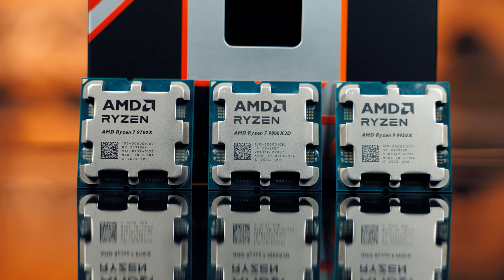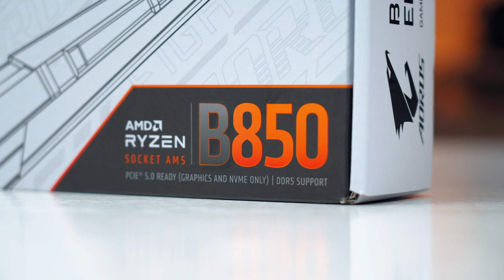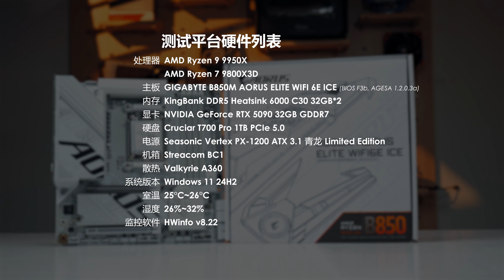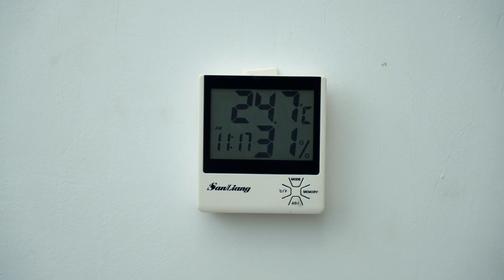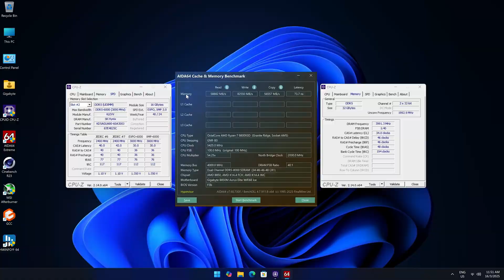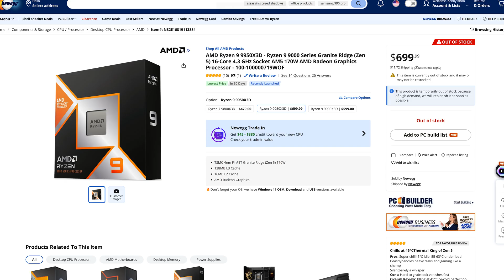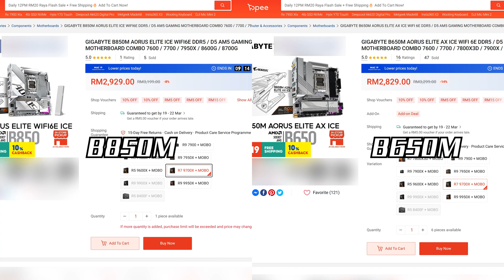【KENNY】白色B850M主板好選擇！技嘉 GIGABYTE B850M AORUS ELITE WIFI6E ICE 主板上手體驗！【4K】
B850M主板終於出爐了！這次給大家分享來自技嘉 GIGABYTE 的 B850M AORUS ELITE WIFI6E ICE 冰雕主板！還是全白色的外觀哦，感興趣的朋友不妨看看這期內容吧。

KingBank 金百達銀爵 DDR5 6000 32GBx2 套條購買鏈接：

章節：
00:00 前言
01:52 外型與供電
02:30 擴展接口
04:04 其他功能介紹
04:33 金百達銀爵 DDR5
05:24 供電性能測試
06:05 內存性能測試
06:45 X3D Turbo Mode
07:51 總結
09:05 結尾

歡迎各位到其他的平台去關注和追踪